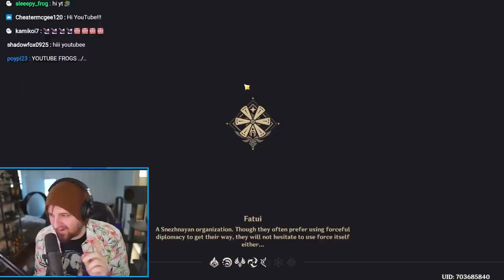I BLESSED the most CONFUSED account I've ever seen.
▼ expand me ▼